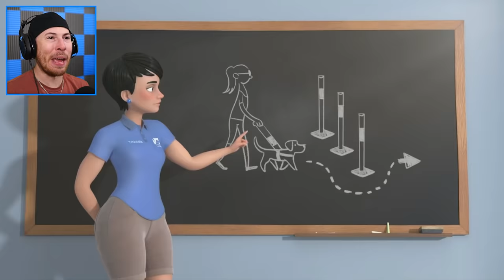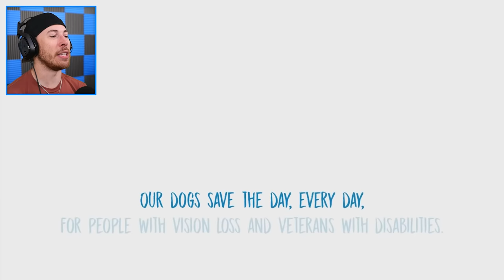The World’s *SADDEST* Animations (You Will Cry)